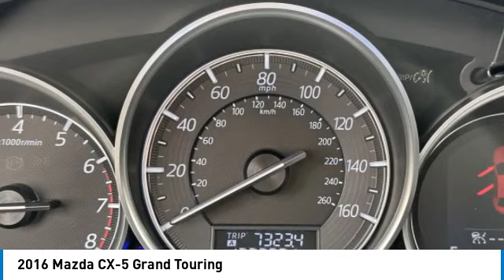2016 Mazda CX-5 198894A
2016 MAZDA CX-5 Garland, TX
Stock# 198894A

Jupiter Chevrolet
11611 Lyndon B Johnson Fwy

Recent Arrival!

2016 Mazda CX-5 Grand Touring FWD Sonic Silver Metallic

Non Smoker.

Reviews:
* Sporty driving feel that makes you feel secure while cornering; engines earn great fuel economy; spacious seating in both rows; many desirable safety features. Source: Edmunds
* Introducing a feat of engineering previously thought to be impossible: the crossover without compromise. Not only does the CX-5 offer confident driving, all-weather capability, spaciousness and advanced features, but it does so with amazing highway MPG. CX-5's aerodynamic curves and sloping roofline reduce wind turbulence and allow for the vehicle's weight to be distributed toward the rear axle for increased stability. CX-5 is packed with advanced features that adjust to your driving needs, such as available rain-sensing windshield wipers, heated side mirrors, and 17 to 19 inch aluminum alloy wheels fitted with all-season tires. CX-5 features two transmission options: the ultra-responsive 6-speed manual and the 6-speed Sport automatic. With CX-5's SKYACTIV-G 2.0L engine it produces 155hp and an impressive 150 lb-ft torque delivering up to an EPA estimated 35 MPG hwy with manual and 32 with automatic transmissions. For extra power and torque, upgrade to the surprisingly fuel-efficient 2.5L SKYACTIV-G with 184hp. The 2.5L also allows for the option of AWD. The CX-5 blends sophisticated details, like available double stitched premium leather trimmed seats, a power moonroof, and ample passenger and cargo volume (64.8 cubic feet) to create a stylish all-purpose cabin. Crisp, immersive sound is delivered through an available 9 speaker Bose Centerpoint Surround Sound System with AudioPilot noise compensation technology. Connect your iPod or other MP3 device with the USB audio input or auxiliary jack. CX-5 offers available HD Radio, Pandora Internet radio connectivity and SiriusXM Satellite Radio. The available fully integrated navigation system is above dash and can be easily controlled by the conveniently located knob by the armrest. Source: The Manufacturer Summary

2016 Mazda CX-5 Grand Touring FWD includes our Jupiter Advantage: Lifetime power-train limited warranty, alloy wheel protection, door ding protection and MORE! Excludes GM Certified Vehicles, other restrictions may apply. Ask your sales associate for details.Prices do not include additional fees and costs of closing, including government fees and taxes, any finance charges, any emissions testing fees or $150.00 doc fee. Prices may not include dealer add-ons. Prices are subject to change without notice and may fluctuate based on current economic market conditions. All prices, specifications and availability subject to change without notice. Price includes all rebates and incentives. Not all customers will qualify for all rebates. Contact dealer for most current information, check with dealer for all final pricing.

Prices do not include additional fees and costs of closing, including government fees and taxes, any finance charges, any emissions testing fees or $150.00 doc fee. Prices may not include dealer add-ons. Prices are subject to change without notice and may fluctuate based on current economic market conditions. All prices, specifications and availability subject to change without notice. Price includes all rebates and incentives. Not all customers will qualify for all rebates. Contact dealer for most current information, check with dealer for all final pricing.